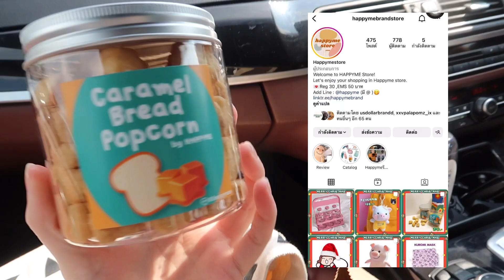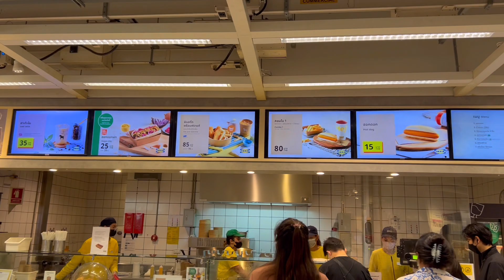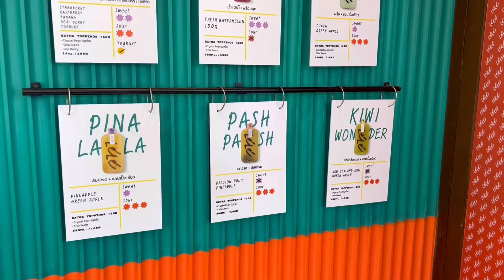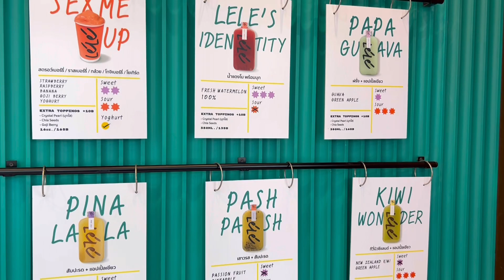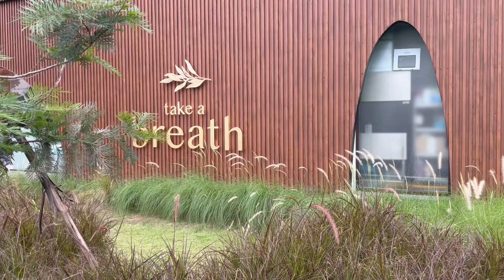Weekend Vlog l My Birthday ,กินชาบู เที่ยวคาเฟ่ เดินเล่นminiso 😆🫕 แฮปปี้สุดๆ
Weekend Vlog